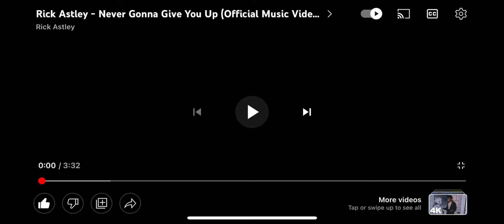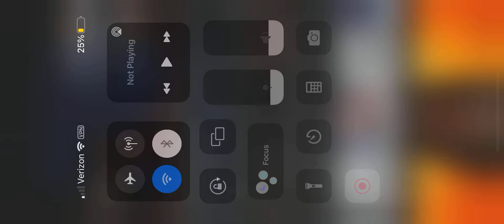I beat my first insane demon in gd